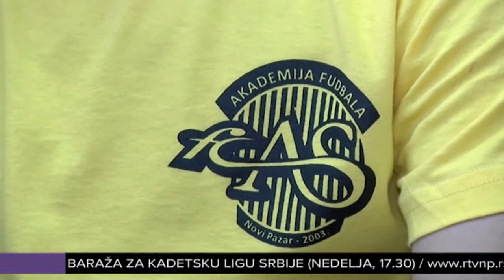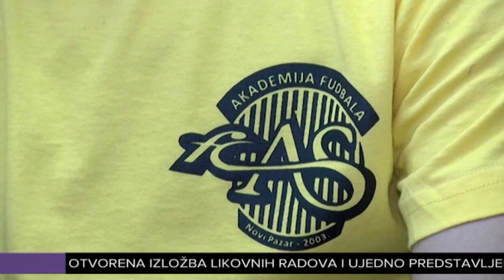Optimizam u AS-u uoči revanša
Kadete Fudbalskog kluba AS dele tri utakmice od plasmana u elitu. U nedelju od 17.30 na terenu u Šutenovcu sledi revanš prvog kruga doigravanja, a rival je Sloga iz Petrovca na Mlavi. U prvom meču bilo je 1:1.